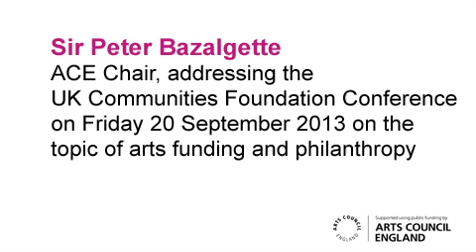Sir Peter Bazalgette - UKCF Speech - 20 September 2013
Sir Peter Bazalgette, Chair of Arts Council England, addresses the UK Communities Foundation Conference on Friday 20 September 2013, on the topic of philanthropy and arts funding.